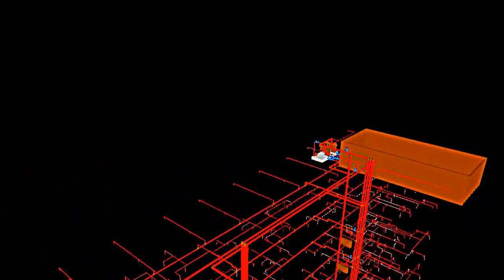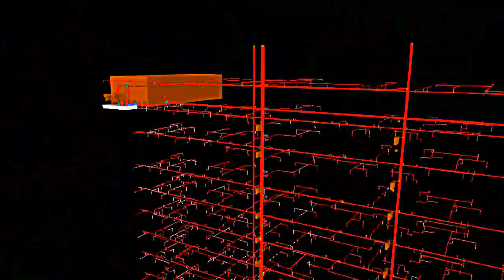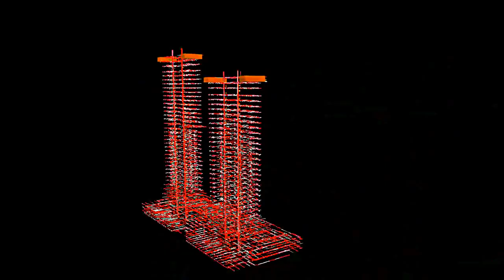Fire sprinkler system suction on high building,3D Plans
Fire sprinkler system suction on high building

An alarm valve prevents a reverse flow of water from the installation into the fire-pump room, but in case a fire sprinkler is activated (opened) due to fire, the alarm valve will open and permit water flow into the system.

Alarm valve prevents a reverse flow of water or air pressure from the installation into the fire-pump room. In case a fire sprinkler is activated (opened) due to fire, the alarm valve will open and permit water flow into the system and a pressure switch gives a signal to activate the fire-pump.
There are different types of alarm valves that need to match the fire sprinkler installation – wet pipe system, dry pipe system. Deluge system etc. Almost all alarm valves are listed by a listing authority like VdS, FM, UL etc.